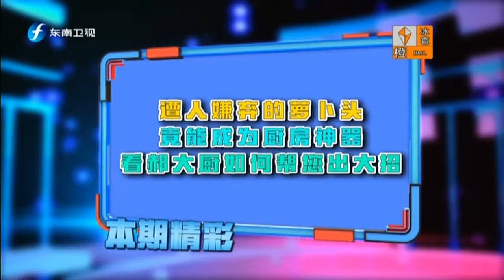好好学习吧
生活学问大，好好学习吧！
《好好学习吧》是一个生活版的达人秀，一个平民版的吉尼斯之夜，是一个全民参与的大学堂。它提供了让普通百姓展现生活绝招的平台，让观众在轻松的氛围中学到生活知识。只有你想不到的，没有你学不到的。
更多精彩尽在《好好学习吧》！